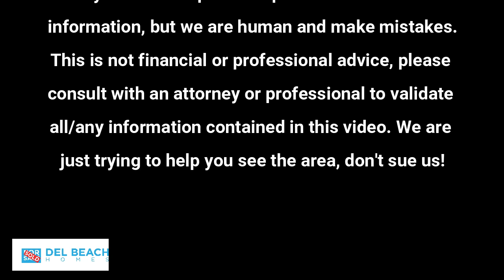Is Cannery Village Your Dream Community? Discover Now!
shorturl.at/ikxMP

Keller Williams Realty
37169 Rehoboth Avenue,
Rehoboth Beach, DE 19971

"Are you ready to experience the vibrant and dynamic community of Cannery Village? Discover all the reasons why Cannery Village should be your top choice for a new home in this exciting and informative video!

In this video, we dive deep into the captivating world of Cannery Village, showcasing its unique features, amenities, and the incredible lifestyle it offers. From the charming streets lined with picturesque homes to the welcoming community atmosphere, Cannery Village has it all.

Join us as we explore the meticulously designed residences, each boasting modern finishes and thoughtful details that cater to your every need. Get a glimpse of the spacious floor plans and luxurious features that make these homes truly exceptional.

But it doesn't stop there. Cannery Village is more than just a collection of beautiful homes. It's a community that fosters connection and engagement. Discover the vibrant social scene where neighbors become friends, and community events bring everyone together."
00:00 Info
00:14 Community Intro
01:04 Drive Through Community
03:32 Outro RehobothBeach Lewes BethanyBeach #302